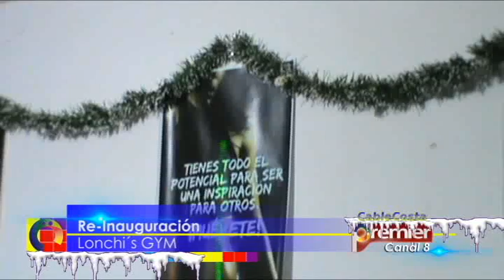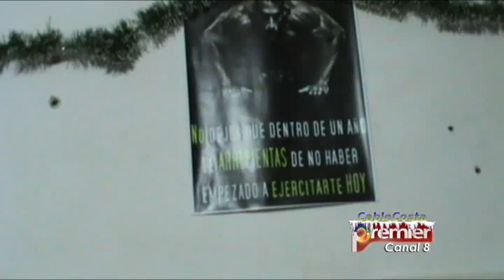Re-Inauguración Lonchi´s GYM